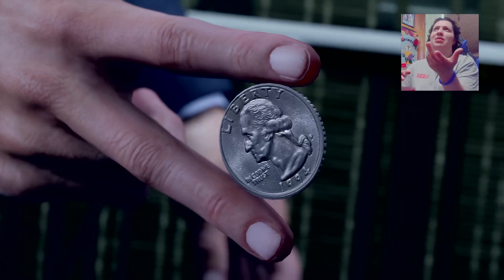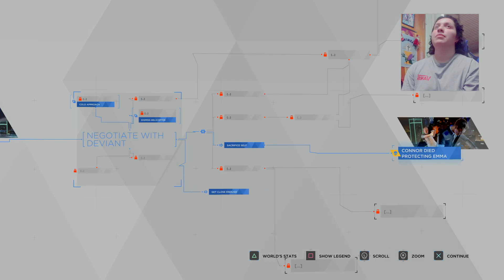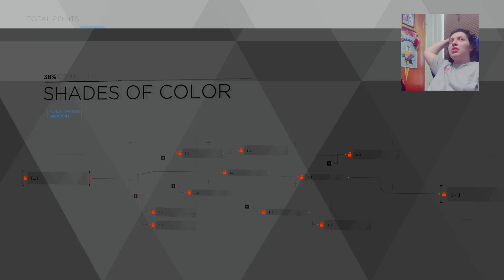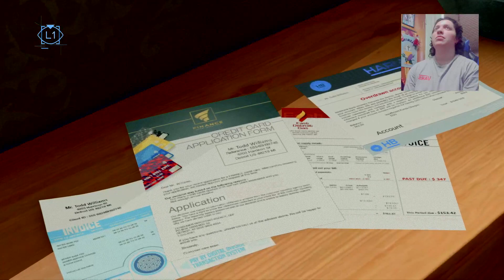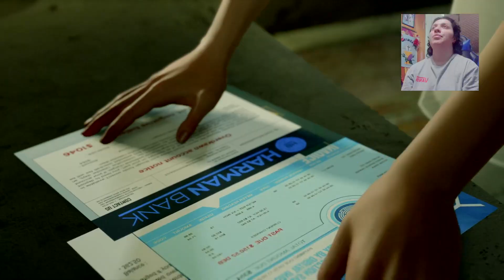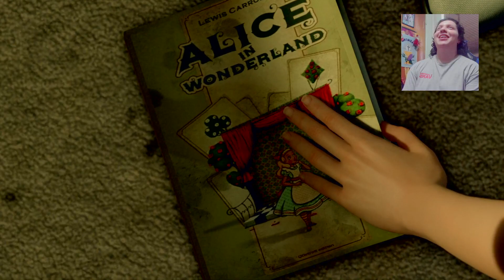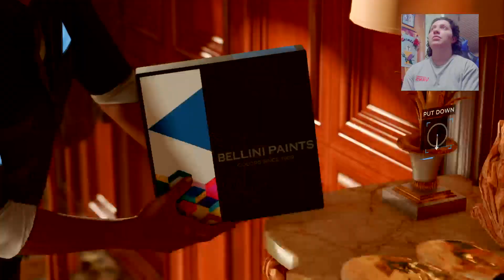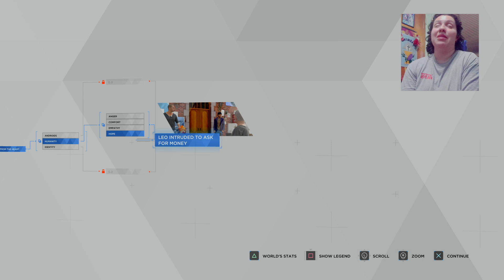My First Gameplay on Detroit Become Human